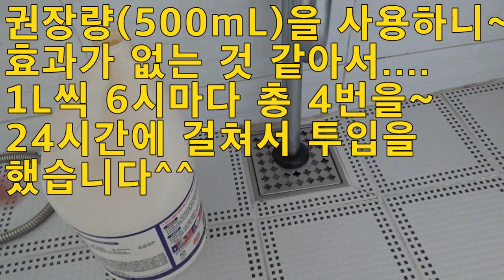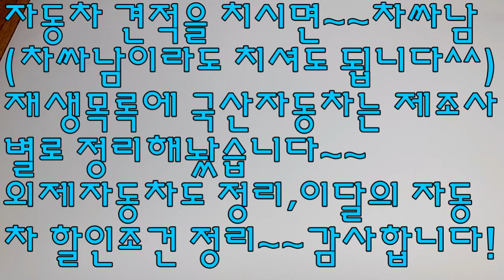펑크린으로 막힌 화장실 배수관을 뚫을 수 있을까???? 제가 시도해 보았습니다^^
가끔 자동차 리뷰가 아닌 다른 모습으로도 인사드립니다^^